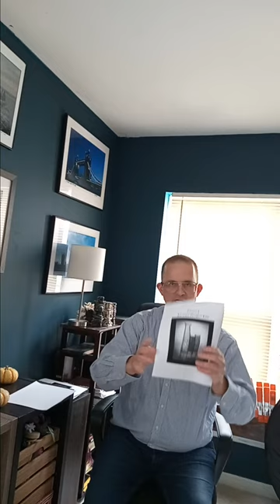Still Life Photography Ebook - Mastering Still Life Photography in Many Ways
This ebook called Mastering Still Life Photography in Many Ways.  This ebook discusses several kinds of still life tables to use as a still life artist.  Photoshop and Adobe Camera Raw is discussed.  Camera settings for the still life artist are
discussed.